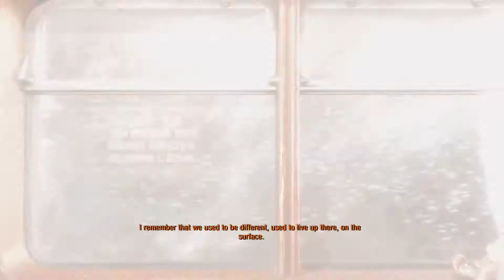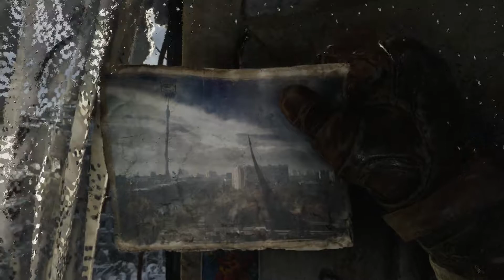METRO EXODUS Gameplay Playthrough Part 1 - ARTYOM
On this channel you can find gameplay playthroughs for several games and the occasional random video. I try my best to get at least one or two videos out a day, one in the morning and one in the evening. I try not to use the mic/camera for story based games as I like to take in everything in the game without hearing myself speak, also a subscriber of mine has said that they also like watching videos without commentary for the same reasons.

PSN- Xx_kingbill_xX